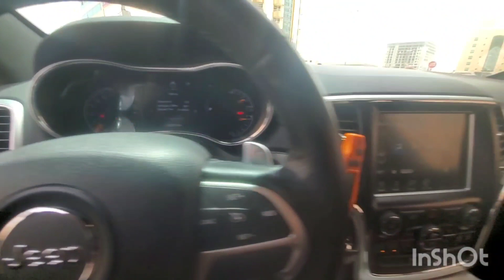Inspected - Jeep Grand Cherokee 2015 | Autohub